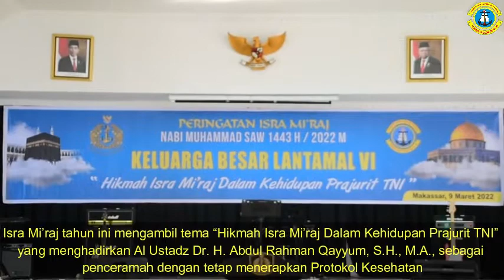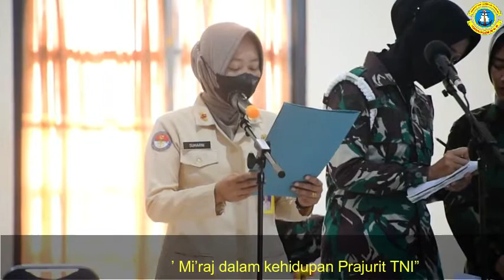Danlantamal VI : Isra’ Mi’raj Momentum Untuk Meneladani Nabi Muhammad Sebagai Uswatun Khasanah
Danlantamal VI : Isra’ Mi’raj Menjadi Momentum Untuk Meneladani Nabi Muhammad Sebagai Uswatun Khasanah

Makassar, Keluarga Besar Pangkalan Utama TNI Angkatan Laut (Lantamal) VI Makassar memperingati Isra’ Mi’raj Nabi Muhammad SAW 1443 H/ 2022 M, bertempat di Gedung Hasanuddin Mako Lantamal VI, Rabu (09/03/2022).

Isra Mi’raj tahun ini mengambil tema “Hikmah Isra Mi’raj Dalam Kehidupan Prajurit TNI” yang menghadirkan Al Ustadz Dr. H. Abdul Rahman Qayyum, S.H., M.A., sebagai penceramah dengan tetap menerapkan Protokol Kesehatan.

Komandan Lantamal (Danlantamal) VI Laksamana Pertama TNI Dr. Benny Sukandari, S.E., M.M., CHRMP., dalam sambutannya menyampaikan semangat Isra’ Mi’raj kali ini sangatlah relevan, dengan mengangkat tema “Hikmah Isra’ Mi’raj dalam kehidupan Prajurit TNI”.

“Di dalamnya tersirat pesan, bahwa melalui peringatan ini menjadi momentum untuk meneladani Nabi Muhammad SAW sebagai Uswatun Khasanah, meningkatkan kualitas akhlak dan ibadah, penguat Ukhuwah Islamiyah, serta menjadikan sholat sebagai benteng keimanan yang kokoh”, ujar Danlantamal VI.

“Kristalisasi hikmah tersebut, senantiasa melandasi pembentukan pribadi-pribadi muslim Prajurit dan PNS Lantamal VI yang memiliki kapabilitas kinerja, integritas dan loyalitas, yang dilandasi keimanan dan ketaqwaan yang semakin kuat dalam segala aspek kehidupan”, lanjut Danlantamal VI.

Sementara itu Ustazd Abdul Rahman dalam ceramahnya menyampaikan, Isra’Mi’raj merupakan peristiwa besar dan bersejarah yaitu Peristiwa perjalanan Nabi Muhammad SAW dari Masjidil Haram ke Masjidil Aqso yang dilanjutkan ke Sidrotul Muntaha untuk menerima perintah sholat dari Allah Subhanahu Wata’ala sebagai Nabi dan Rasul yang terakhir untuk menyebarkan agama Islam yang merupakan agama yang dirahmati Allah SWT bagi umat manusia.

“Sepanjang perjalan itu Nabi diperlihatkan berbagai kejadian dan pemandangan yang luar biasa tentang keangungan Allah SWT,” terangnya.

Tanda Allah mencintai hambanya, salah satunya adalah dengan memberikan cobaan, bila seorang hamba berhasil melewatinya dengan sabar dan berikhtiar, maka cinta Allah akan hadir dengan menaikan derajat hambanya tersebut.

Cobaan dari Allah SWT sangat beragam, mulai diberinya rasa khawatir ketakutan, kemudian kelaparan, hingga kematian. Bagi orang yang beriman, ketika diberikan cobaan, maka ia akan menyerahkan kembali kepada Allah dengan berserah diri dan meningkatkan amal ibadah dengan sabar dan sholat.

Hadir dalam kegiatan ini, Wadan Lantamal VI, para Asisten Danlantamal VI Kafasharkan Makassar, Dansatrol Lantamal VI, Dansatlinlamil-3 Makassar, Danyonmarhanlan VI, Dansekesal Makassar, Para Kadis/Kasatker Lantamal VI dan  Ketua Korcab VI DJA II Beserta Pengurus.